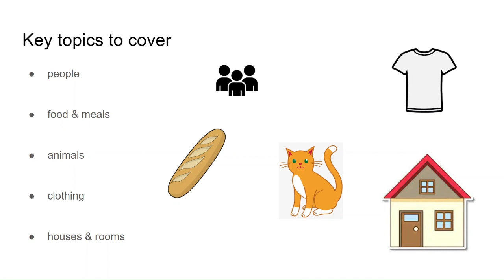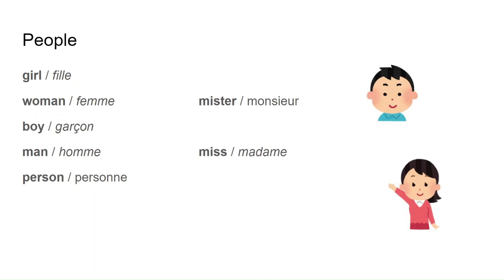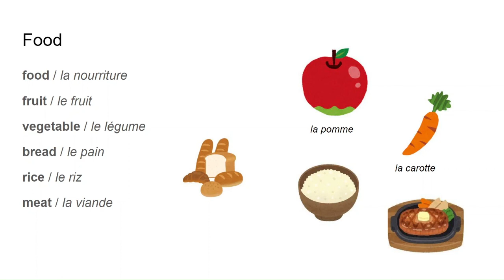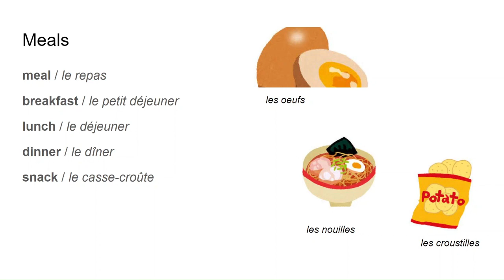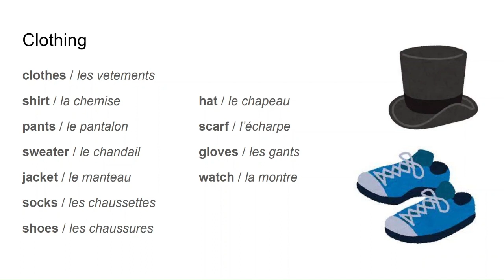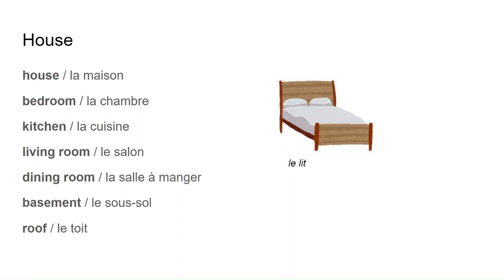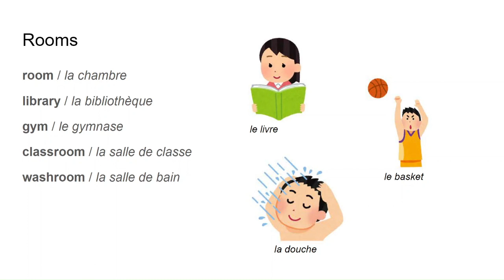Basic Vocabulary for Beginners | An Introduction to French | Part 3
This is the third video in a multi-part series providing an introduction to the French language. In this video, we will be focusing on learning a variety of different vocabulary from a variety of topics.